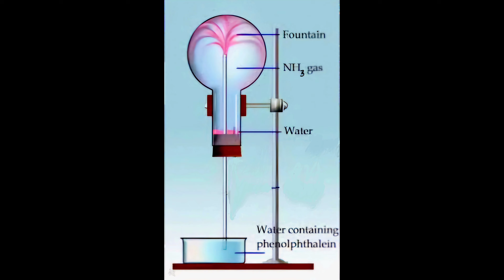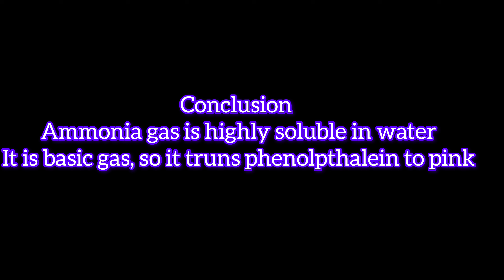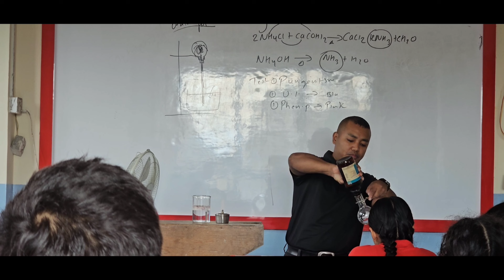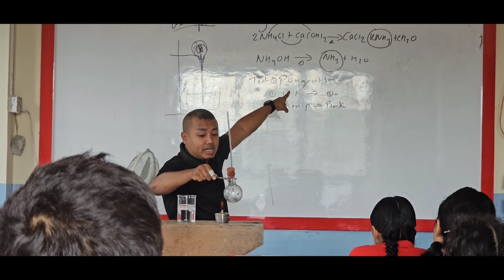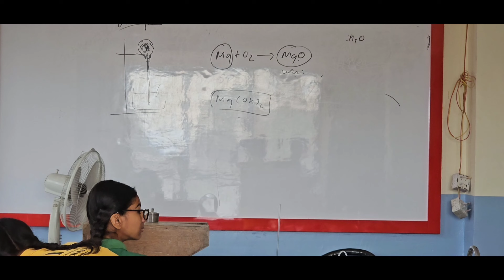Water fountain experiment _Test of Ammonia gas.SEE Examination science#Ammonia gas#Lab work